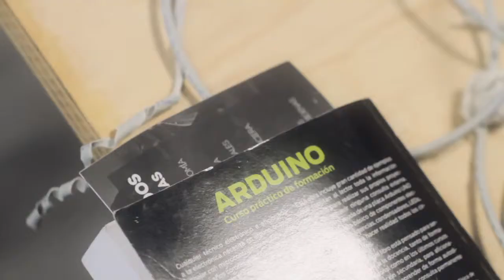HacedoresCDMX: Edwina Portocarrero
HacedoresCDMX: Ciudad de Hacedores es la feria de hacedores de la Ciudad de México, un espacio para explorar y detonar el potencial creativo y productivo de los hacedores mexicanos, así como acercar a los ciudadanos al movimiento maker. HacedoresCDMX celebra y promueve el ingenio urbano del aficionado y la filosofía “hazlo tú mismo”, la producción manual, la fabricación y la manipulación lúdica de la tecnología.